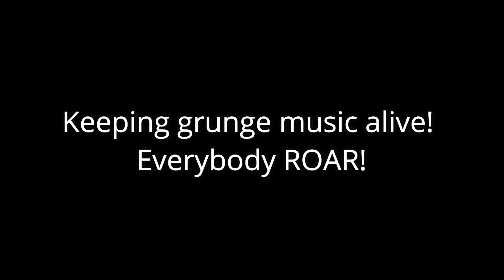Roar of Heaven Teaser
Ready to Roar on 2020! 🤘🤘🤘